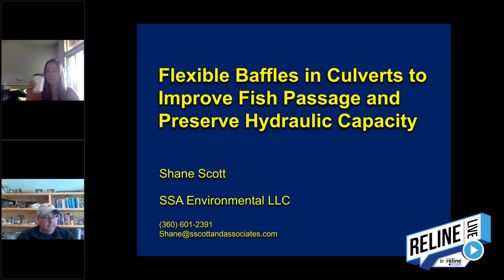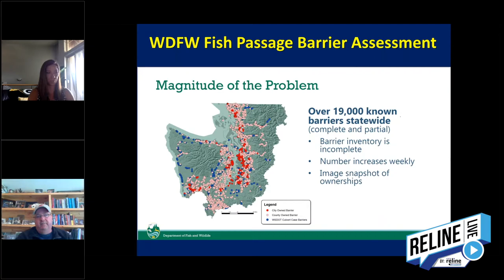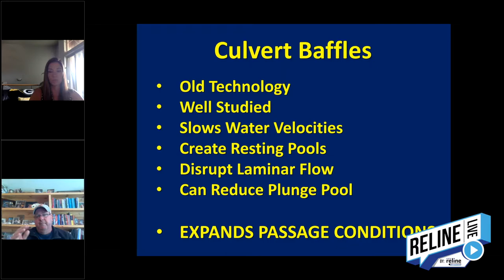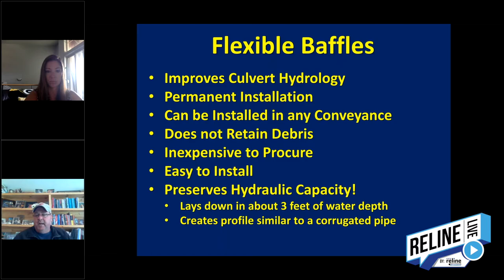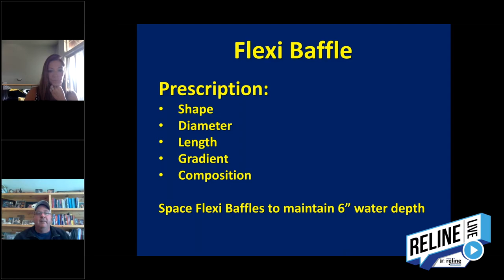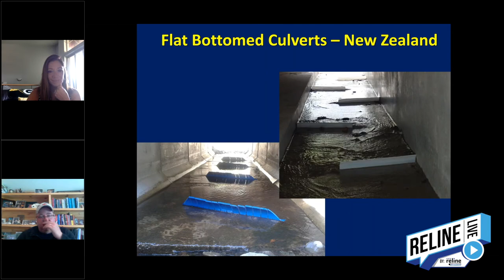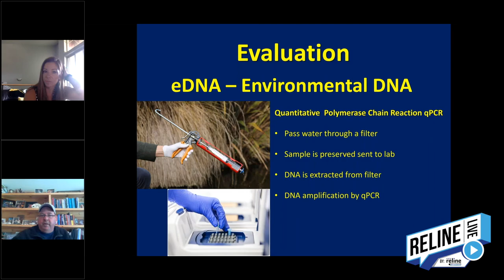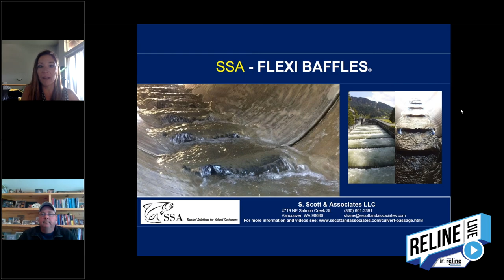Reline LIVE: How to Maintain Hydraulic Capacity of Culverts & Protect the Fish with Shane Scott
Join Cassie Jordan and Shane Scott, owner of SSA Environmental LLC, to learn how installing flexible culvert baffles is an easy and inexpensive method to improve fish passage through culverts. Salmon, trout, and other fish and aquatic species are often blocked from their habitat by poorly designed or constructed culverts.  Repairing or removing culverts is costly and requires considerable time and resources.  SSA has developed culvert baffles that improves fish passage in an effective and economic manner.

About Shane Scott:
Shane has over 30 years’ experience working with fish passage and water quality issues. He works with utilities and other industries in minimizing adverse effects of developments on fish and wildlife resources in a cost-effective manner.  Shane has worked with Clients to development and implement a variety of fish and wildlife mitigation measures that are both biologically effective and cost efficient.  He has also worked on some of the largest and most complex fish passage projects in North America.